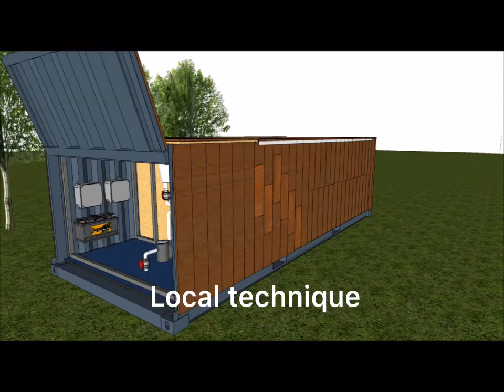屳 +33 (0) 6 30 66 78 63 Constructeur de piscine container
Piscine container avec chauffage autonome solaire
Edition limitée piscine container piscine

Edition limitée livraison france et europe piscine Groupage piscine coque